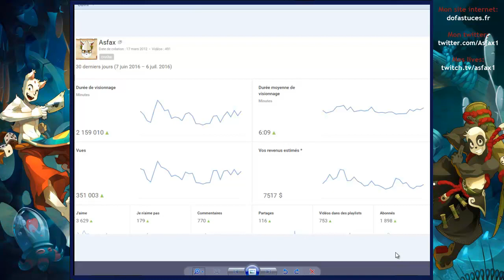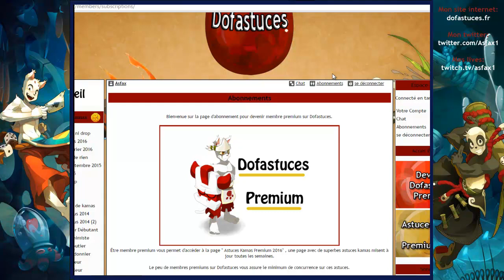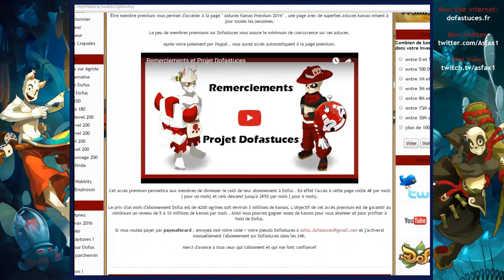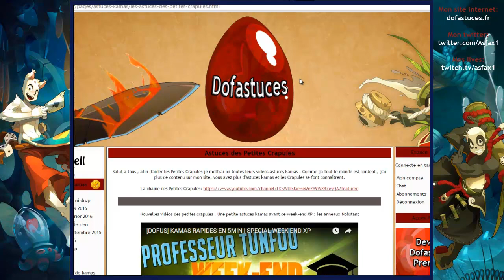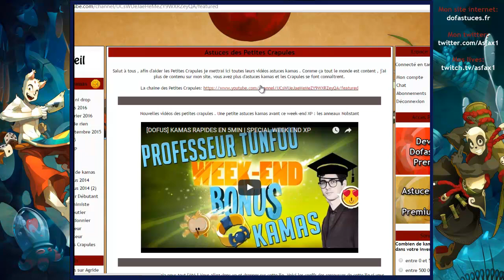Je pars en vacances une semaine + Pleins d'infos